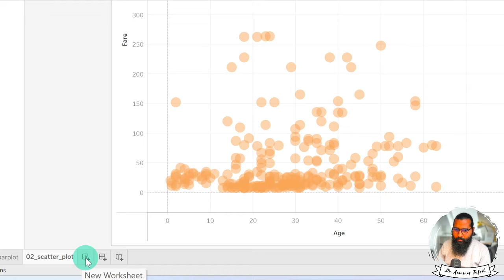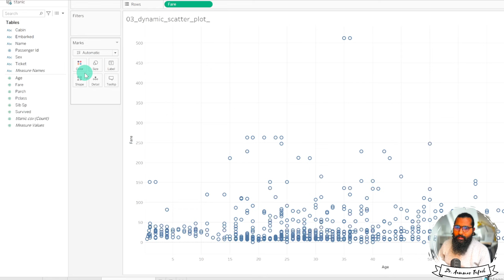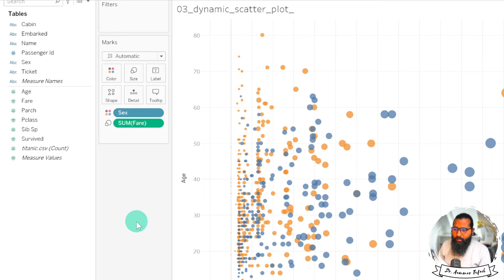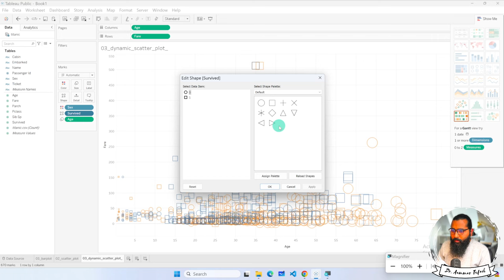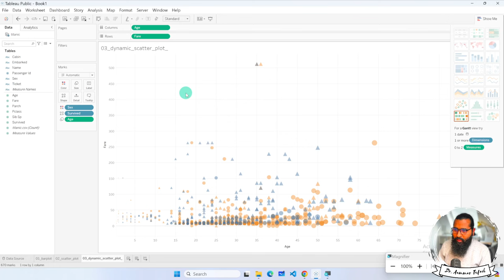Dynamic Scatter Plot in Tableau Public